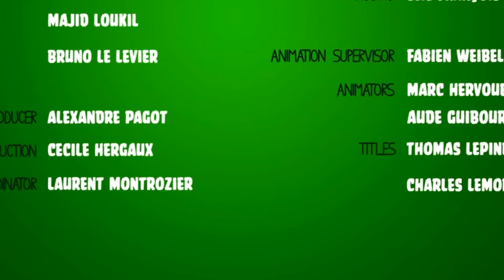Angry Birds Piggy Tales: |Pigs at Work| Final Exam Ep22 S2 1080p Cartoons 2017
Final Exam

A medium sized pig asks a small pig to hammer a nail on a plank. He fails to hit the nail. He wonders if he did good. Next he is asked to drill a hole in the plank. He drills the hole and then the planks collapse followed by three stacks of boxes in the background and he starts to worry that he might fail the exam. Next he is tasked to use the jackhammer on the ground. He starts up the jackhammer and the jackhammer goes haywire accidentally hitting the medium pig. The small pig pants after doing three tasks and waits for the result. The pig shows his grade and shows that he passed the exam. The pig is overwhelmed with joy and he was given a hard hat to start his job and then he bumps into boxes and proceeds forward. The screen shows a bunch of minion pigs working but in an unorganized form causing mayhem and causing a pig to jump onto the camera, thus ending the episode.

Here you will find everything about Angry birds and their eternal enemies - the Pigs. See playlists: Angry Birds Toons Season 1, 2, 3, AngryBirds, Stella, and Piggy Tales, and Piggi Tales: Pigs at work and Piggy Tales Third Act S3.